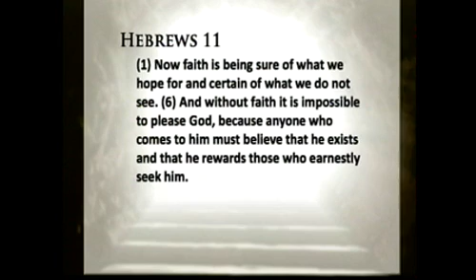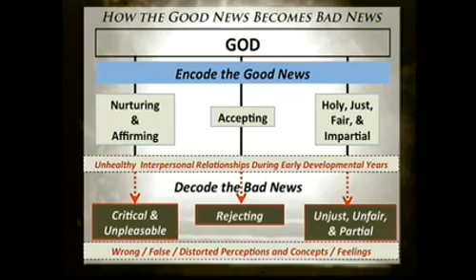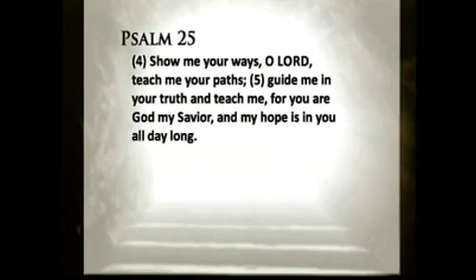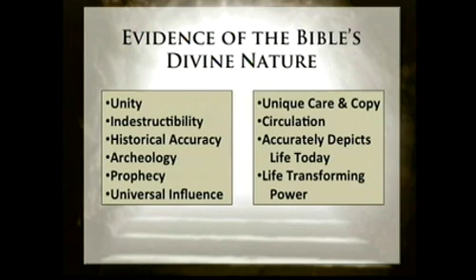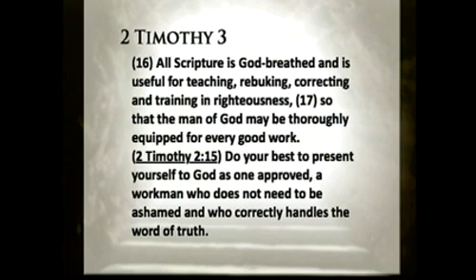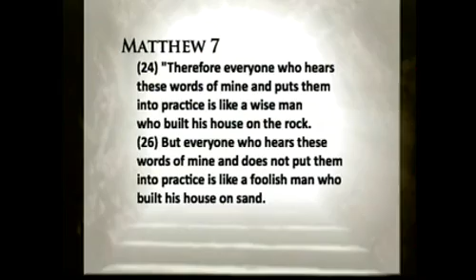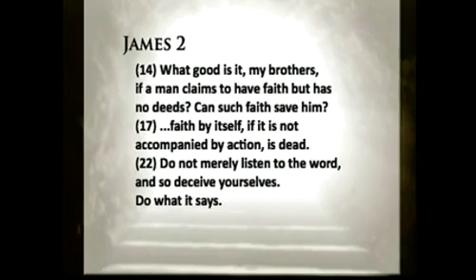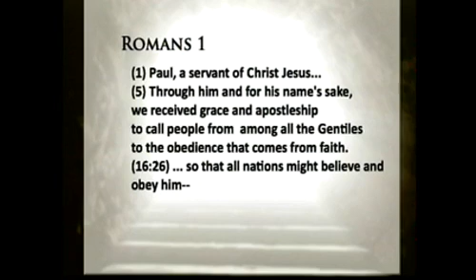Found: Intelligent Faith